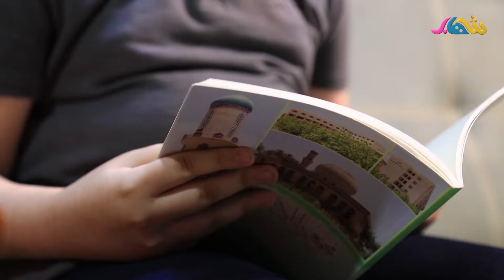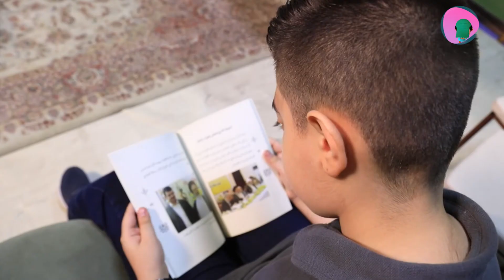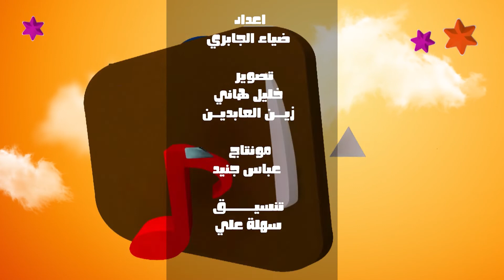برنامج مبدعون | يوسف حسنين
يوسف حسنين يبلغ من العمر 12 عاما هوايته المونتاج والبرمجة والحاسوب والتكنلوجيا.